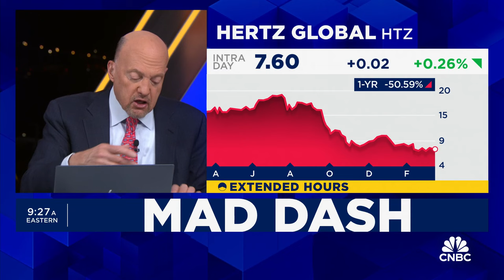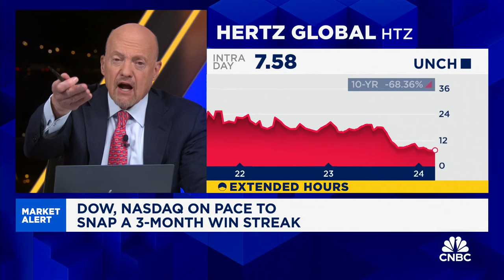Cramer’s Mad Dash: Hertz